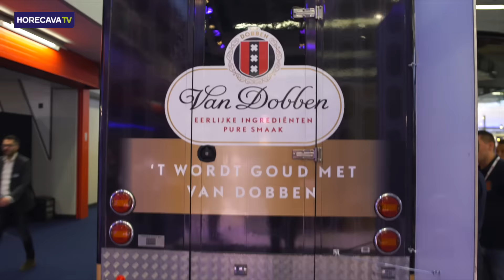Horecava Festival - Dag 1 met